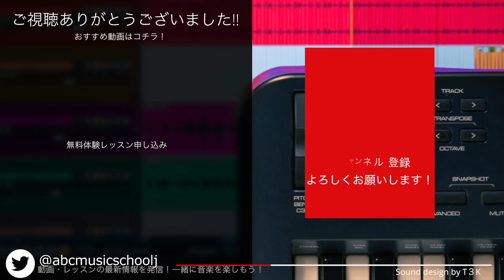3月13日初ライブ配信告知＆みなさんの投票がレッスン内容を決める！アンケート回答のお願い！｜ABCミュージックスクール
[ドラムレッスンライブ配信告知＆配信内容のアンケート🥁]
いつも動画を見て頂きありがとうございます。ABCミュージックスクール代表の大塚です！
突然ですが、3/13の20時半から初のライブ配信を行うことにしました！今回はドラム科のTOSSY講師が、オンラインでドラムテクニックを解説しつつ、みなさんの質問にリアルタイムで答える！というライブレッスン形式でお送りしようと思います！

現在アンケートを取っております。一番リクエストが多かった内容を当日のお題としてお送りしますので、スクールチャンネルの「コミュニティ」から、もしくは動画の「カード」にもアンケートに回答できますので、是非是非教えてください！そしてライブ配信を楽しみにして頂けたら幸いです！

---告知ここまで---

演奏作曲の楽しさを広げるスクール、ABCMusicschoolです！

◆ホームページ・ブログはコチラ↓
[ABC Music School web]